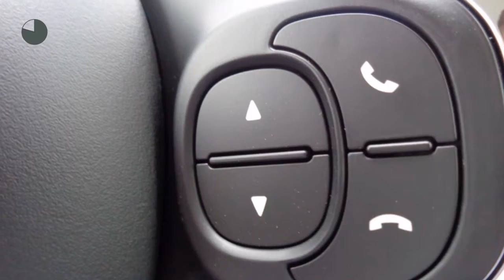Fiat 500 TWINAIR TURBO 80PK MIRROR AIRCO LMV BLUETOOTH